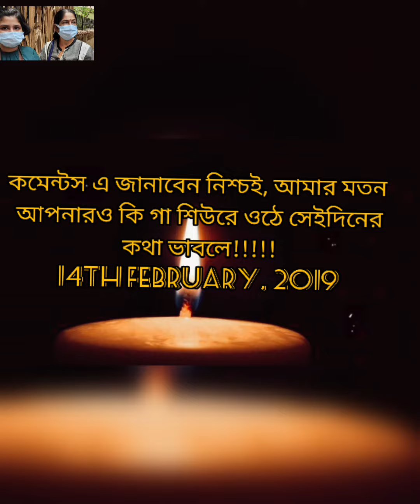TRIBUTE TO PULWAMA ATTACK|| 14februarypulwamaattack #pulwama_attack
The 2019 Pulwama attack occurred on 14 February 2019, when a convoy of vehicles carrying Indian security personnel on the Jammu–Srinagar National Highway was attacked by a vehicle-borne suicide bomber at Lethapora in the Pulwama district of the erstwhile state of Jammu and Kashmir. The attack killed 40 Indian Central Reserve Police Force (CRPF)personnel as well as the perpetrator—Adil Ahmad Dar—who was a local Kashmiri youth from the Pulwama district.